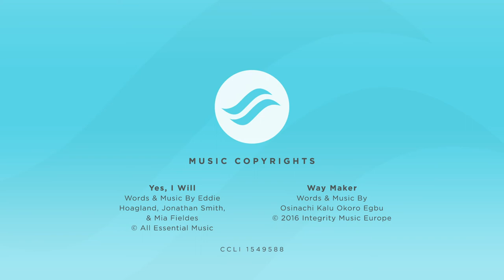First Wednesday: November 2020